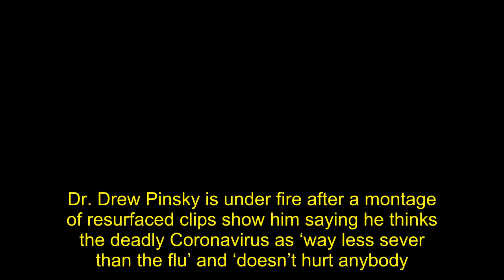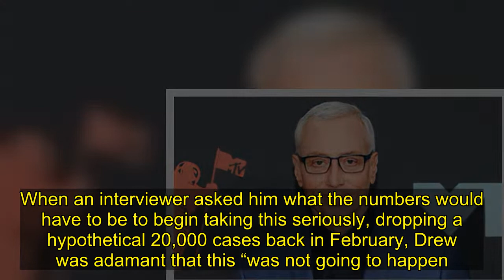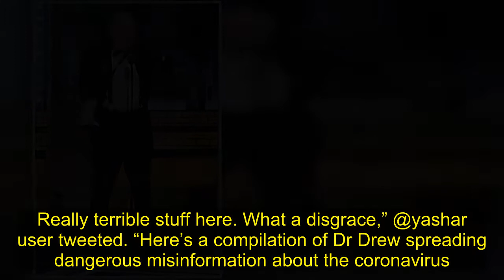Dr. Drew Faces Backlash For Saying Coronavirus Wouldn’t Be Serious: He’s A ‘Snake Oil Salesman’ — Wa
Dr. Drew Pinsky is under fire after a montage of resurfaced clips show him saying he thinks the deadly Coronavirus as ‘way less sever than the flu’ and ‘doesn’t hurt anybody.’    Dr. Drew Pinsky, 61, is a trusted medical professional — but fans on social media were up in arms after watching clips of the MD downplaying the severity of COVID-19. The television host addressed the Coronavirus pandemic frequently on his show, Dose Of Dr. Drew, and on several news outlets in the past weeks dubbing the pandemic as “press induced panic”: “This is way less severe than the flu, so it’s a reminder that you’re more likely to die of influenza so go out and get your flu shots,” he said in clip watermarked Feb. 4. “It’s mild. It doesn’t hurt anybody. They should have a headline, ‘way less serious than influenza.’ That’s the headline!” he exclaimed again in a video watermarked Feb. 5.      In other clips, he went on to address numbers and possible fatalities pertaining to the pandemic. “You know the 2% fatality thing. It’s less than 2%. Less dangerous than influenza…your probability of dying from coronavirus — it’s much higher that you’ll be hit by an asteroid,” he quipped in clips from early March. When an interviewer asked him what the numbers would have to be to begin taking this seriously, dropping a hypothetical 20,000 cases back in February, Drew was adamant that this “was not going to happen.” As of Saturday, April 4, the John Hopkins Institute reports 300,915 reported cases in the United States and 8,162 deaths — and the numbers continue to rise each day.  Once the edited clips made the rounds on social media, the Twitterverse was outraged at Dr. Drew’s comments and didn’t hold back on their responses! “Dr. Drew is a snake oil salesman. Really terrible stuff here. What a disgrace,” @yashar user tweeted. “Here’s a compilation of Dr Drew spreading dangerous misinformation about the coronavirus. Why does he still have a job? He is a JOKE. Hey @MTV, you better FIRE this piece of s*** immediately,” @Anxious_Matt shared, attaching the shocking video. Another fan, @SoSofieFatal, hilariously joked that she would “take medical advice from Dr. Pepper over Dr. Drew, but that’s just me.”   Dr. Drew is a snake oil salesman. Really terrible stuff here. What a disgrace. — Yashar Ali 🐘 (@yashar) April 4, 2020    Dr. Drew’s outrageous comments didn’t stop there, as he went stated on FOX News Mar. 10 that he thought it was “a mistake” for the NBA to bar fans from upcoming games. “The flu virus in this country is vastly more consequential. And nobody is talking about that,” he went on in another clip, noting that he was continuing to take the train in New York City despite Mayor Bill de Blasio‘s recommendations not to.   I would take medical advice from Dr. Pepper over Dr. Drew, but that’s just me.  — Michelle In Quarantine